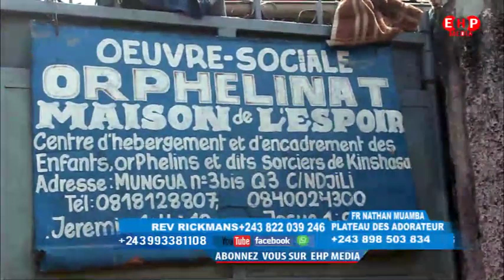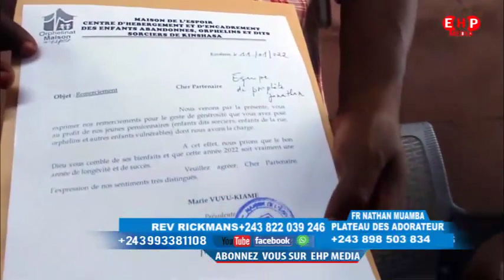L'ÉQUIPE DU PROPHÈTE JONATHAN EN VISITE À L'ORPHELINAT !!! MAISON DE L'ESPOIR